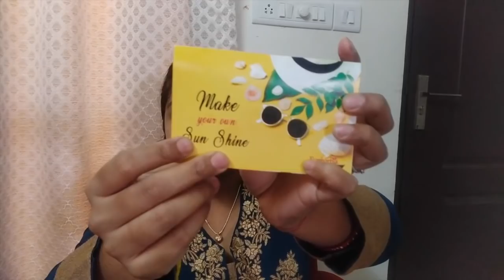Finally Wo AaaGaya Jiska Mujhe Intejar Tha !!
Subscription:

12 Months: 259 Rs/ Month (Shipping included)
6 Months: 289 Rs/ Month (Shipping included)
3 Months: 299 Rs/ Month (Shipping included)
1 Month: 309 Rs/ Month (Shipping included)